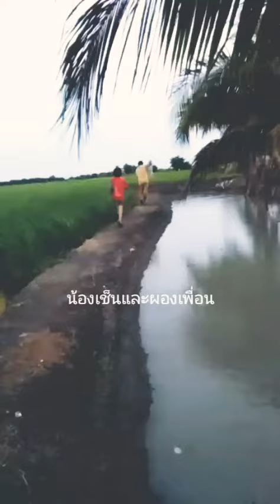วิถีเด็กบ้านๆ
น้องเซ็นต์ครับผมชอบ ทำเกษตรและเลี้ยงสัตว์ครับ